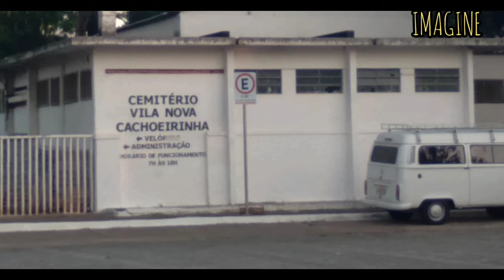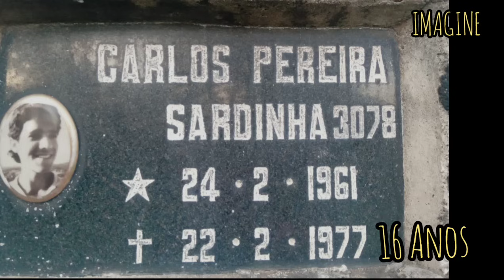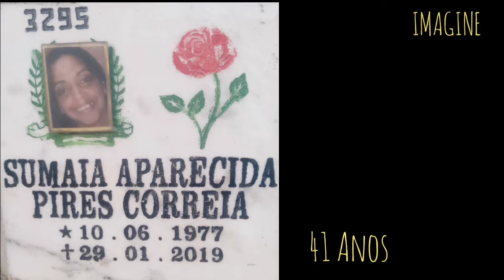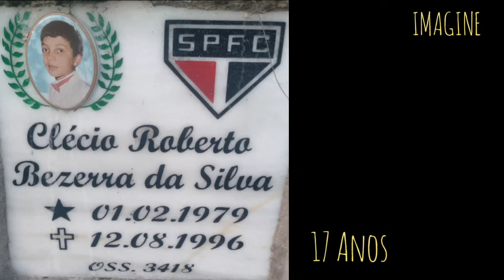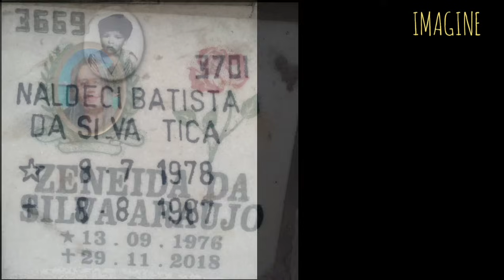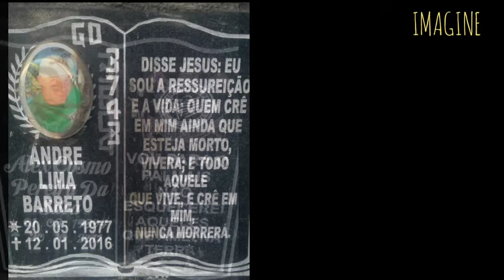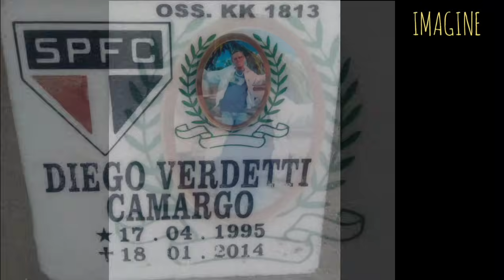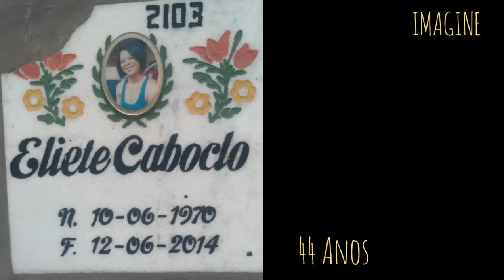HOMENAGEM AOS JOVENS E CRIANÇAS - PARTE 2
Cemitério Vila Nova Cachoeirinha - Zona Norte - SP
Imagens de Karina Morales. Parte 2.
Nesta homenagem só jovens e algumas crianças.
Por ser um cemitério muito grande, não tivemos acesso a informações sobre os f@lecidos.
O WhatsApp do CANAL IMAGINE é esse : 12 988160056
TUDO isso ajuda MUITO!
Se você quiser nos ajudar um pouquinho mais pra podermos filmar mais longe você pode enviar um Pix de qualquer valor (1 real já ajuda!)
CHAVE PIX (celular): 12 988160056 - a ajuda é voluntária, só se você sentir no ❤️
Também tem o VALEU DEMAIS que fica abaixo do vídeo é só clicar nele.